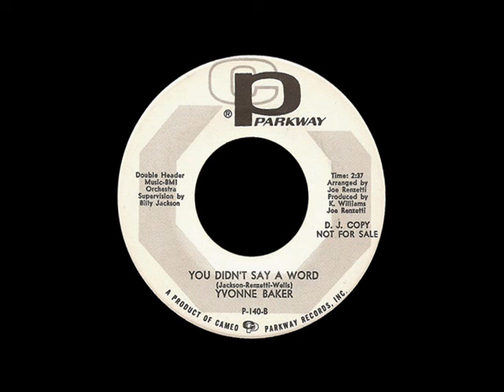Yvonne Baker - You Didn't Say A Word